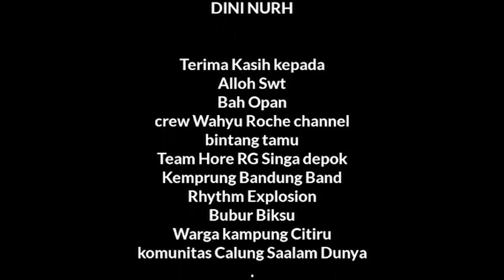WAHYU ROCHE VS CECEP BUNGSU??? Apa yang sebenarnya terjadi??? Tonton sampe habis!!!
Ngadu bako bersama Kang Cecep Bungsu, salah satu seniman calung (vokalis kahot) di bandung selatan..